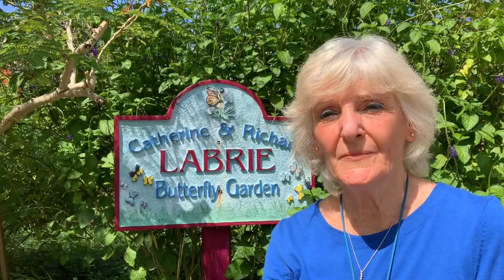Sarasota County Butterfly Club Butterfly Garden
Come and be inspired by the beautiful butterfly garden. Learn how easy it is to help butterflies continue to exist by planting the right plants. This garden is located on the grounds of the Sarasota Garden Club.

The Sarasota Suncoast is a fabulous place to live. It's beautiful and warm and there are so many activities for a healthy lifestyle.

Request our Sarasota Suncoast Snapshot - a weekly email with fun activities and events on the Sarasota Suncoast.

Search homes for sale in the entire Sarasota area now,

I’m a full-time Realtor® in Sarasota, Florida and I can help you with real estate in Sarasota, Osprey, Nokomis, Venice, Siesta Key and Lakewood Ranch.

Recommended Playlist - 30 Special Places in 30 Days on the Sarasota Suncoast

Sarasota Pros and Cons - 5 Things I Love and 5 Things I Don't Love

12 Things You MUST KNOW About How to Buy a House with Cash on the Sarasota Suncoast

What Buyers and Sellers Say About Beverly Bowen!
What's My Sarasota FL Home Worth?